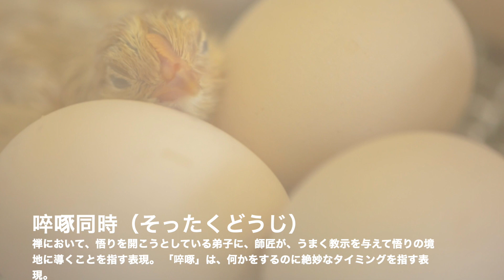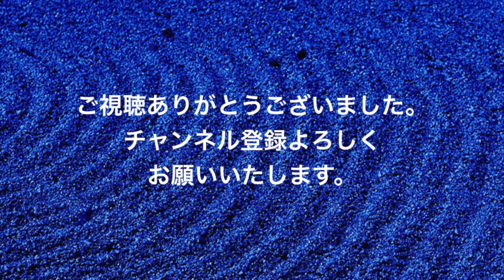テトラノオト＃111 社会は「蛹化」している？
大学の講義や番組企画、イベント、小説のネタ元を中心に投稿しています。今回は社会の「蛹化」について、そして禅語の「啐啄同時」について語ってみました。シフトしていく世界のイメージ、そして個々の殻を破ると言うことについて。